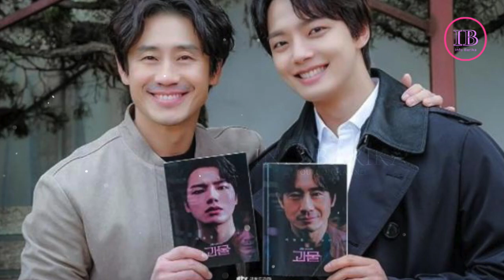Inilah 5 Kasus Sambo Versi Drama Korea, Mirip Banget Parah